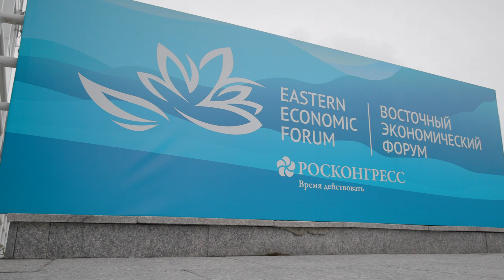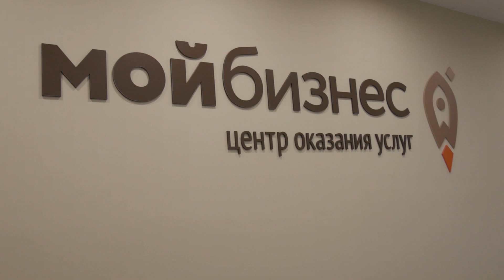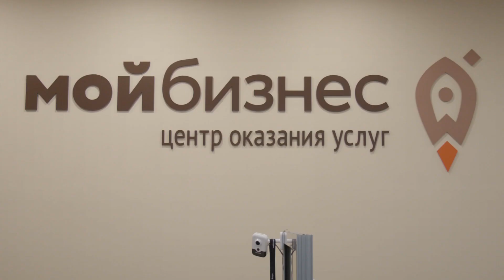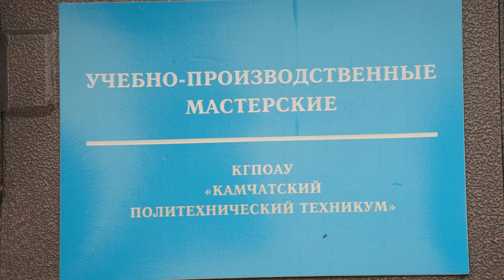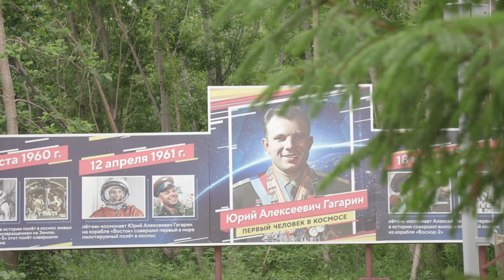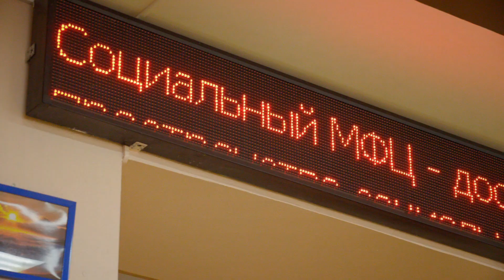Камчатка трудолюбивая. Итоги года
Строим, модернизируем, поддерживаем, помогаем, учим, лечим. Этот список можно продолжать долго. Камчатский край всегда славился своей уникальностью и трудолюбием. Насколько был продуктивным 2022 год? Давайте подведем итоги.